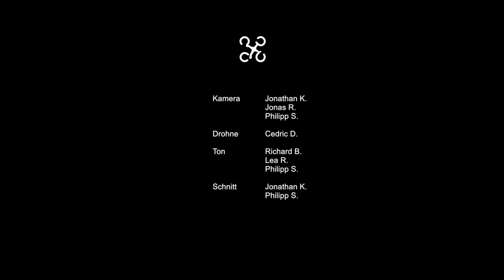FSJ & BFD auf dem Schönblick - Bereich Hausmeisterei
Bewirb dich jetzt für ein FSJ & BFD auf dem Schönblick im Bereich Hausmeisterei.

Ein Film der FSJ/BFD-Jahrgänge 2016/17 und 2017/18

Kamera:
Jonathan K.
Jonas R.
Philipp S.

Drohne:
Cedric D.

Ton:
Richard B.
Lea R.
Philipp S.

Schnitt:
Jonathan K.
Philipp S.

Schönblick 2018